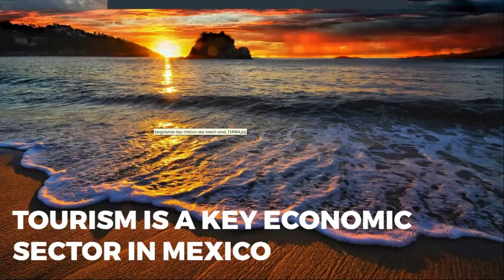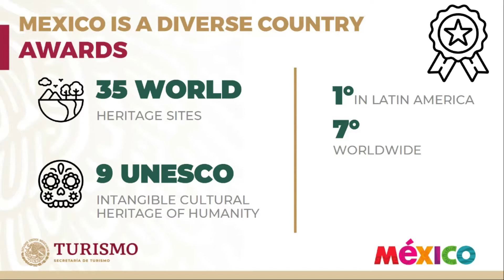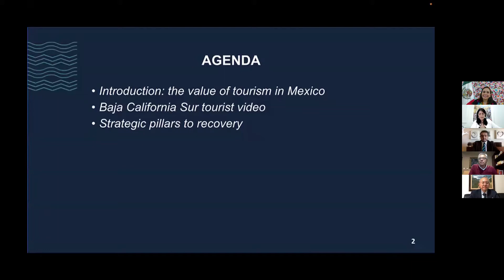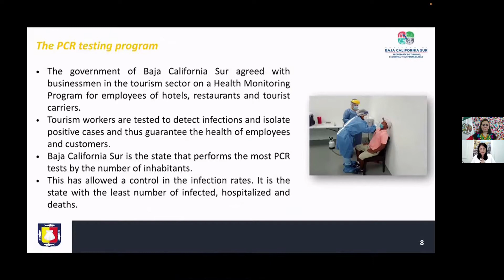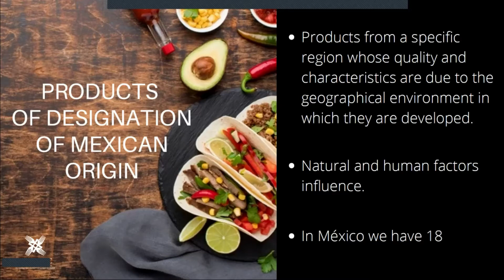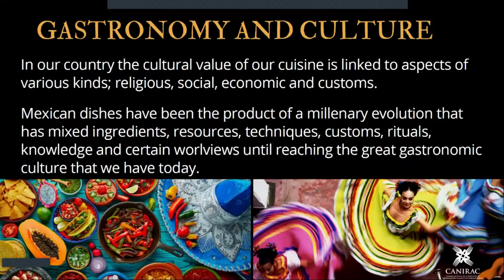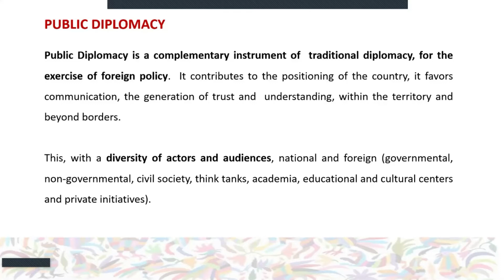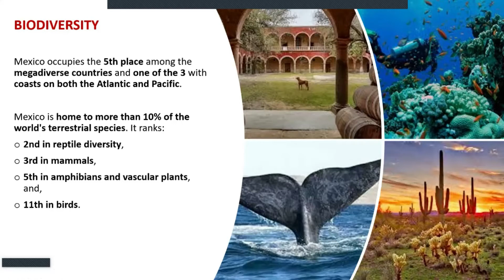5th QTM Webinar - “Mexico: A place of History, Routes, and Gastronomy"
With the overwhelming feedback of QTM's 5th LIVE Webinar themed “Mexico: A place of History, Routes, and Gastronomy”, we are excited to share with you the full session.
Whether you missed it or want to replay it, just visit our official YouTube channel.
Here is a summary of the topics discussed:
* H.E. Graciela Gomez Garcia, Ambassador of Mexico to the State of Qatar - “The role of the Embassy in promoting tourism between Mexico and Qatar”
* Mr. Humberto Hernandez-Haddad, Undersecretary of Tourism of Mexico - "Towards a new model of tourism, with sustainability and social responsibility”
* Mr. Alfonso Zegbe, Head of the Unit of Strategy and Public Diplomacy, and Foreign Minister Representative for Tourism Diplomacy - "Public diplomacy strategies and the synergies with tourism diplomacy to position Mexico's strengths"
* Mr. Francisco Fernández Alonso, President of the National Chamber of Restaurants (CANIRAC) - “Gastronomy and cultural diversity, a gift of Mexico to the world in challenging times”
* Mr. Luis Araiza, Former President of the Association of Tourism Secretaries (ASETUR) and Ministry of Tourism of Baja California Sur - “Initiatives and programs to reintroduce Mexico to the world: challenges and successes”